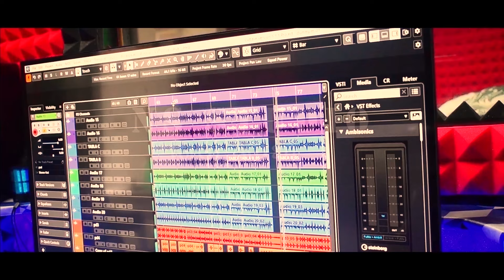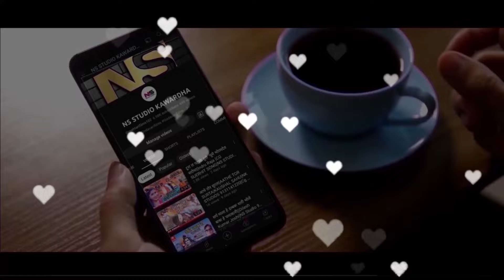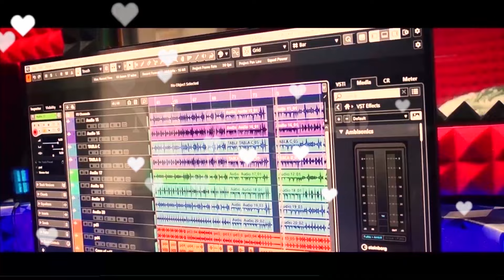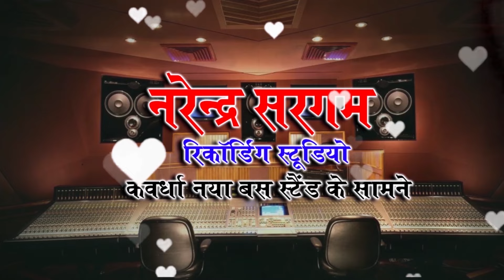राम कहो चका चक रहो|Ram Kaho Chaka Chak Raho|Vishnu Sahu|Cg Superhit Song|Shree RamBhajan|HD Audio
Singer -  Vishnu Sahu
Lyrics -  Vishnu Sahu
Producer  -  Narendra Sargam
Director - Ns  studio
Artist -
Camera -
Camera Asis -
Choreography -
Makeup -
Editor  -  KD Joshi
Graphics -

Recording -Narendra Sargam: Releted Tags :~